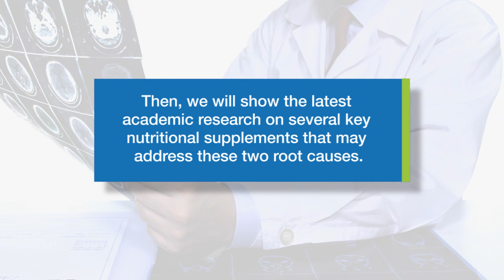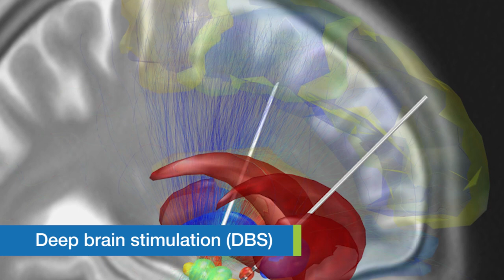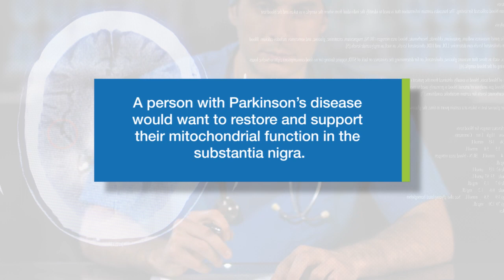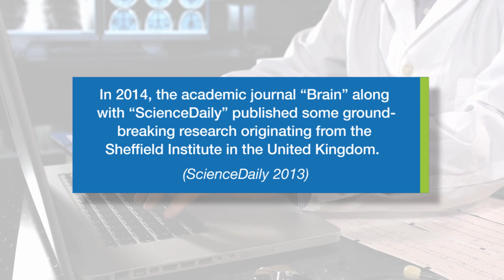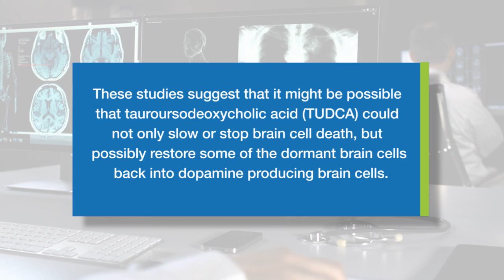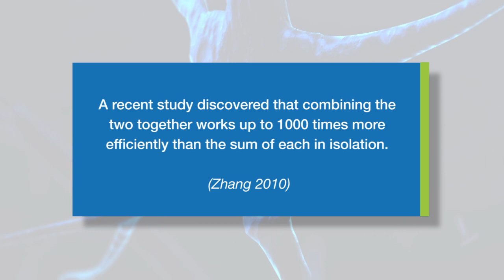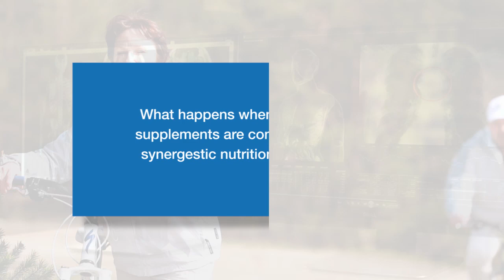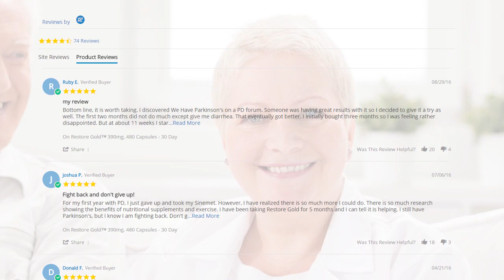Parkinson's GroundBreaking Research - Restore Gold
What causes Parkinson's on a cellular level? Can anything be done about it? See the latest research that led to the development of Restore Gold and hear from those whose lives have changed in three months or less.

Try Restore Gold Today!